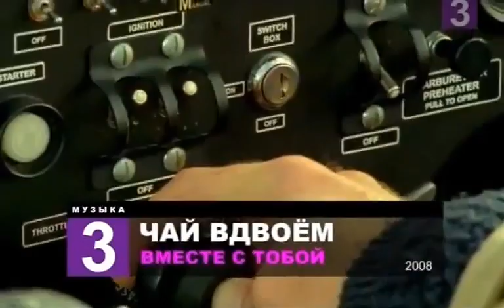Чай вдвоём - Вместе с тобой (2008)